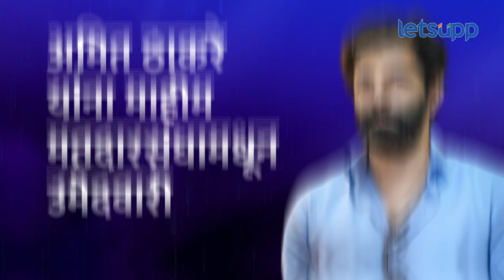Amit Thackeray : माहीम मतदारसंघ अचानक व्हिआयपी कसा काय बनला? | LetsUpp Marathi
विद्यमान आमदार सदा सरवणकर यांचा होल्ड आणि विरोधात नवखे अमित ठाकरे असे सध्याचे माहीम मतदारसंघातील चित्र. त्यामुळे आतापर्यंत फारसा चर्चेत नसणारा माहीम मतदारसंघ अचानक व्हिआयपी बनलाय. नेमकी कशी असणार आहे या मतदारसंघातील लढत? पाहूया या व्हिडीओमध्ये...